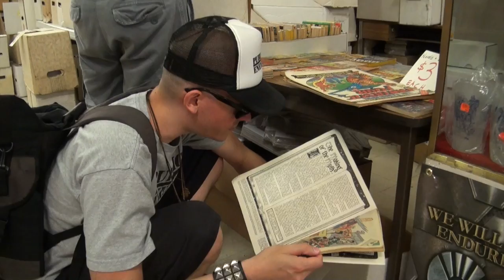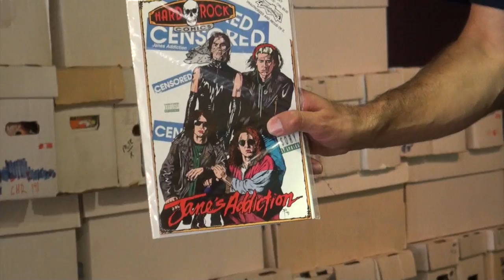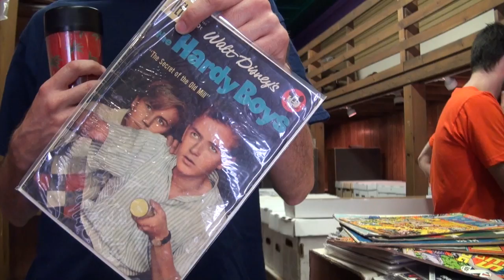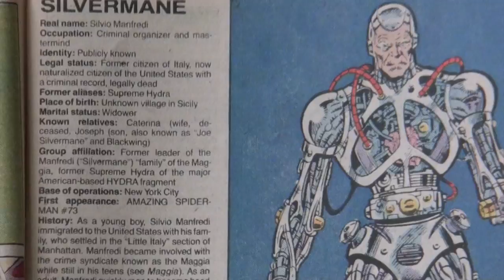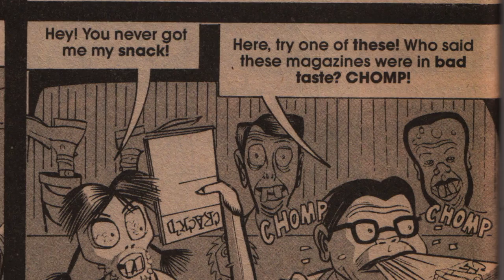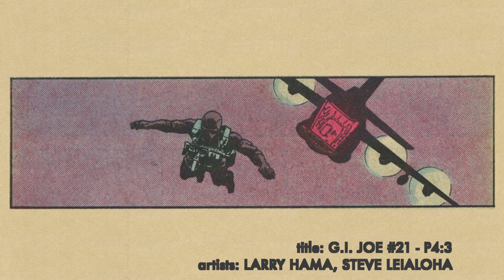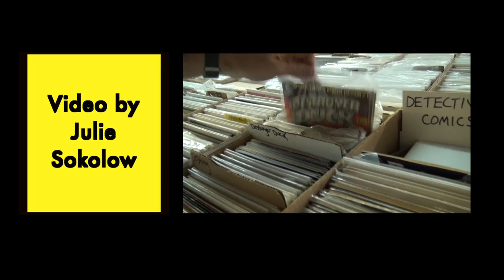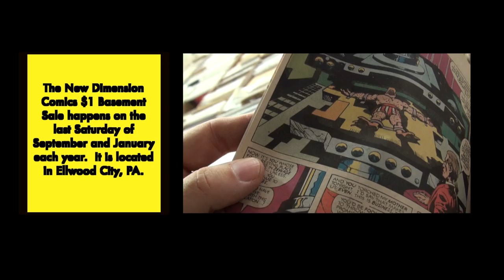Fear, Loathing, and Comics, at the Basement Sale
The Pittsburgh Comics Gang investigates the New Dimension Comics Basement Sale - a bi-annual event during which a trove of over half a million comics is opened for public perusal and consumption.

Video by Julie Sokolow

Featuring the artists:
Ed Piskor (Wizzywig, Hip Hop Family Tree)
Jim Rugg (Street Angel, Afrodisiac)
Tom Scioli (Godland, American Barbarian)
Jasen Lex (The Aweful Science Fair, Gypsy Lounge)

& Todd McDevitt (Owner of New Dimension Comics)
Amanda Bowen (Archivist at New Dimension Comics)

Learn more about comics by checking out Jim Rugg and Jasen Lex's podcast "Tell Me Something I Don't Know"